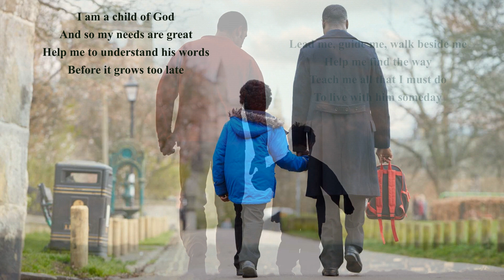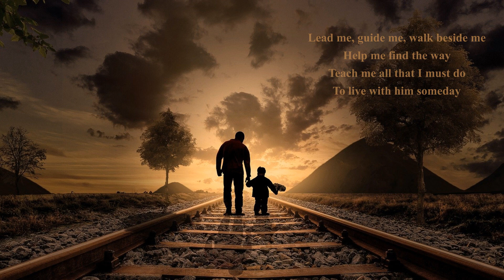I Am a Child of God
piano prelude